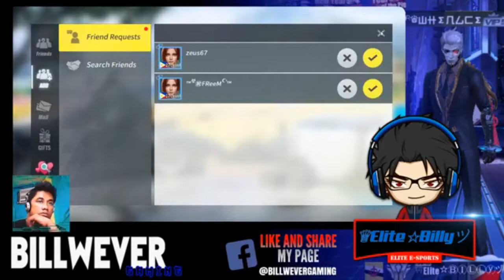BillweverGaming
IGN:♕Elite☆Billyヅ
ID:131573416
PC ASIA